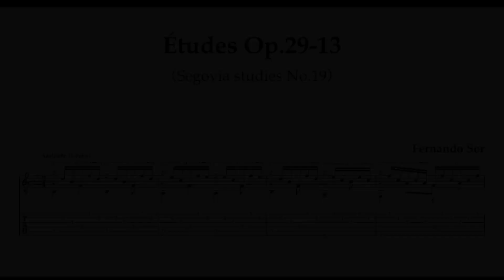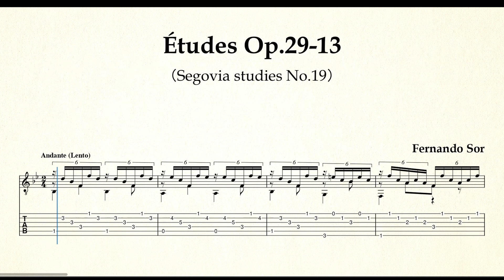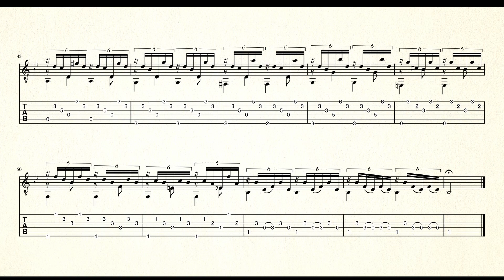練習曲 Op.29-13［セゴビア・ナンバー第19番］（ソル）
「AMPLE GUITAR L III」を使用した打ち込みによる音源です。
楽譜は以下からダウンロードできます。